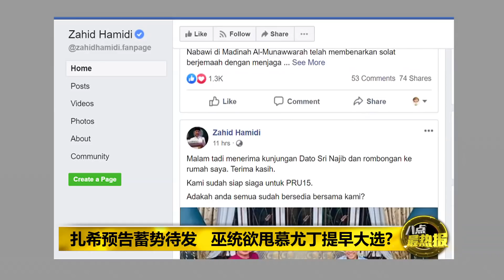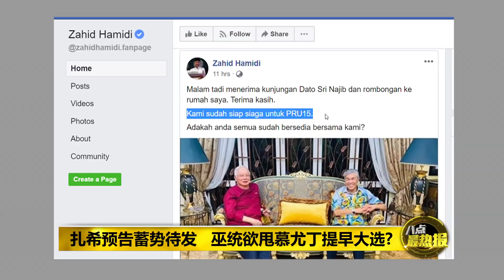八点最热报 03/06/2020 扎希预告蓄势待发 巫统欲甩慕尤丁提早大选?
行动党政治教育局主任刘镇东早前发文指，前首相纳吉正密谋筹划在下半年推动闪电大选。来到今早，巫统主席阿末扎希放话指，他们已经准备好迎战第15届大选，引起外界无限遐想。